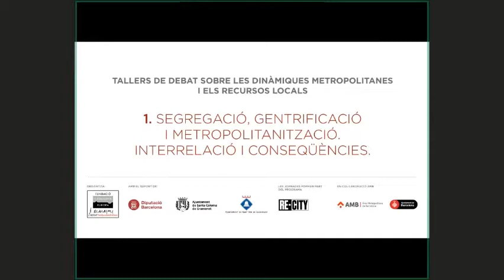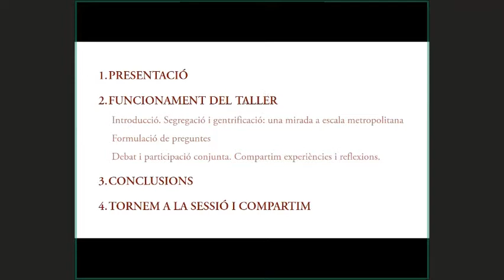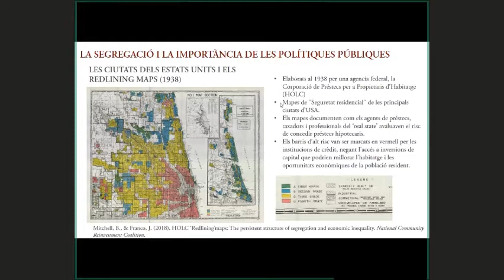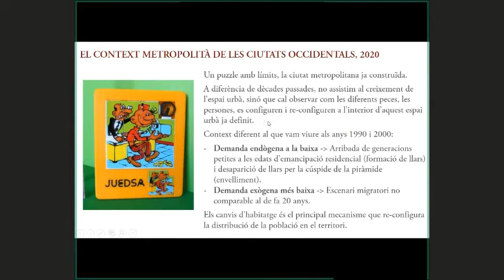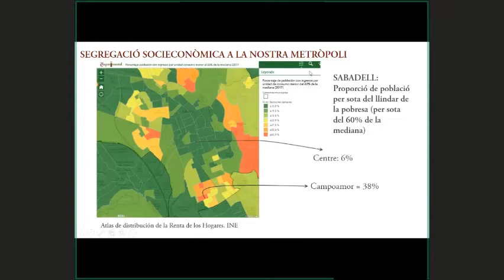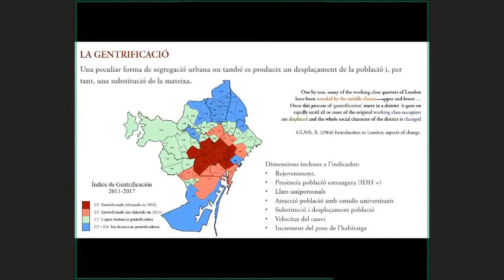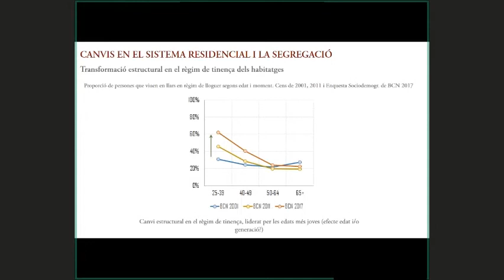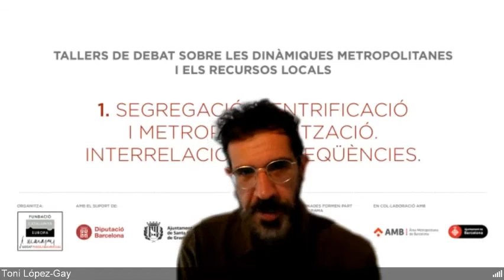Jornades Municipalistes. Taller "Segregació, Gentrificació i Metropolitanització" amb Toni López-Gay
Segona sessió de les Jornades municipalistes "Recursos sanitaris escassos i crisi econòmica i social: Un debat inajornable", organitzades per la Fundació Catalunya Europa amb la col·laboració de la Diputació de Barcelona i els ajuntaments de Santa Coloma de Gramenet i Sant Boi de Llobregat.

El taller "Segregació, Gentrificació i Metropolitanització" coordinat per Toni López-Gay ha format part de la segona sessió de les Jornades que han consistit en tallers de debat sobre les dinàmiques metropolitanes i els recursos locals.